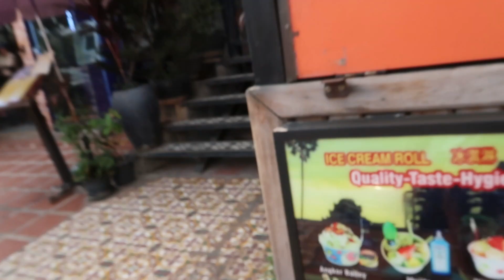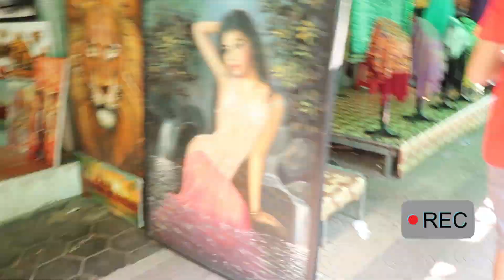Throwback visit in CAMBODIA_Day 2_Old Town Market_SIEM REAP 2020/ Travel Serye_TeamNercuaVlog_Ep. 24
Hello there Teammates, this is the continuation of our Throwback video vlog of our 4 days vacation trip at Siem Reap, Cambodia.

TeamNercua spent this long holiday on year 2020 this is before the Pandemic even began. In this vlog we showcase our Hotel breakfast, swimming time at the pool area and  walking around to visit the old town market  of Siem Reap, Cambodia.

Basically the itinerary for this Day 2 is simple, eat breakfast buffet, swim at the hotels pool area and then visit the Old Town Market and Temples around the city of Siem Reap. We show you here what we have done for the Day 2 with a lot of walking visiting the souvenir shops.

The name of the Old Town market was "Psar Chaa" and is located at this Address: Market St. and Pokombor Ave., Siem Reap, Siem Reap  Cambodia

Old Market that is center of Siem Reap town it easy to find and the ways we manage to come to the Old Market  is by hiring  our hotel with Tuk Tuk ,you just have to pay $2 -$5. Strolling around the old market you will have good time looking at the many types of bars and restaurants , famously known as the "Pub Street " a lots western food style with Cambodia food style, but they are mostly open in the afternoon to midnight. We did find it interesting look around and walking a long the Siem Reap riverside and we were able to see other market name Angkor Art Night Market. Mostly there are a lot of Souvenir Shops where you can buy some stuffs, you'll find just about everything here, from clothing to traditional woodcrafts, fabrics, and ceramic home-style items, kitschy souvenirs, attractive silverware, and local foods.

Enjoy Watching this recap video of our Day 2 SIEM REAP Tour. What made this trip especial is that we were able to spend our vacation with their Grand Mother on mom side a.k.a "Lola Cita". So we this is the last time she was able to spent a travel vacation with the kids.

We would like to shut-out Lola CITA BILUAN in this video.